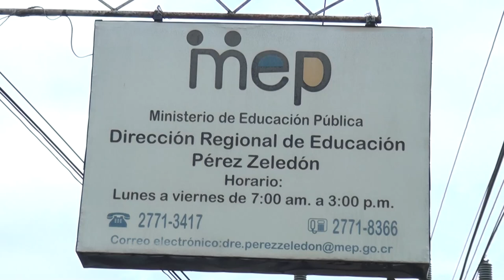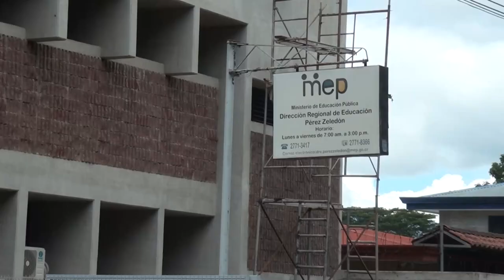MEP en Pérez Zeledón realiza investigación sobre funcionamiento del cindea en los centros penales de